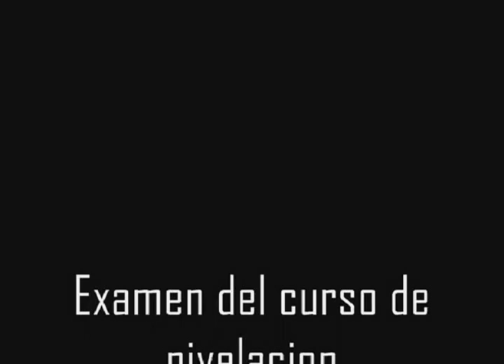cubismo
Video cubista realizado por los alumnos Juan Moran, Mendizabal Igancio,Lopini Agustin, Nudelman Damian, para el examen del curso de ingreso del instituto de la bahia pra la carrera de imagen y sonido